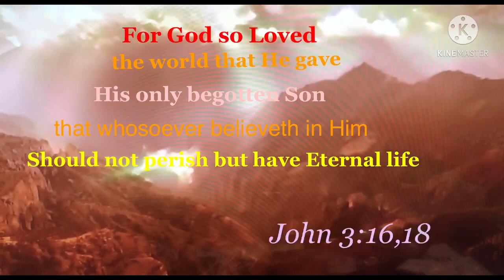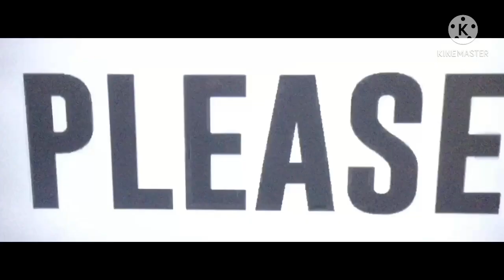Gods grace 🌈 guitar 🎸 cover by Roland Antioch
For by grace are you saved through faith ;and that not of yourselves: it is the Gift 🎁 of God. (Eph,2:8 ) 🌏